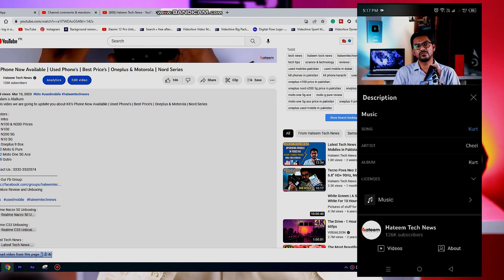Q&A Session | Apky Question & Comments k Jawab | Ask us for more updates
In this video we are going to update you aboutQ&A Session | Apky Question & Comments k Jawab | Ask us for more updates